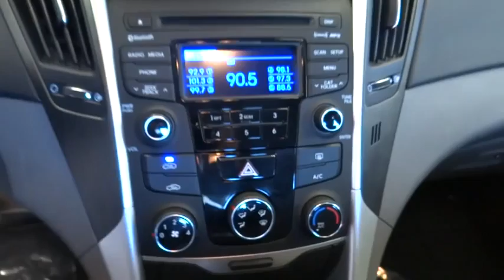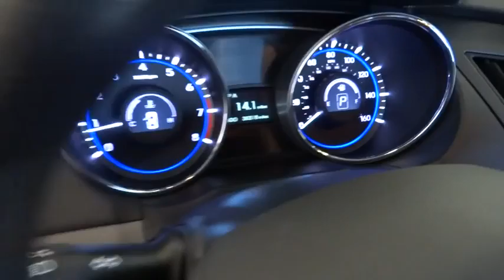2014 Hyundai Sonata Reno, Carson City, Northern Nevada, Sacramento, Roseville EH828093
2014 Hyundai Sonata

EPA 35 MPG Hwy/24 MPG City! Hyundai Certified, Extra Clean, CARFAX 1-Owner. GLS trim. iPod/MP3 Input, CD Player, Onboard Communications System, Alloy Wheels, Overhead Airbag, Satellite Radio, Non-Smoker vehicle. SEE MORE!br /br /DRIVE WITH CONFIDENCEbr /AutoCheck One Owner 10-Year/ 100, 000 mile powertrain limited warrantty, 10-Year/Unlimited mileage roadside assistance & 1st-Day Rental Car reimbursement for covered repairs, 150-Point Inspection and Reconditioning, 24-Hour Roadside Assistance, Towing/Rental/Travel Breakdown Benefits, Carfax Vehicle History Report br /br /KEY FEATURES INCLUDEbr /Satellite Radio, iPod/MP3 Input, CD Player, Onboard Communications System, Aluminum Wheels MP3 Player, Remote Trunk Release, Keyless Entry, Steering Wheel Controls, Child Safety Locks. GLS with Pearl White exterior and Gray interior features a 4 Cylinder Engine with 190 HP at 6300 RPM*. Non-Smoker vehicle. br /br /EXPERTS CONCLUDEbr /Edmunds.com's review says .  Hyundai's midsizer continues to be a leader, whether you're talking about fuel economy, power, features or value. This is the car that put Hyundai on the map as a legitimate world-class automaker, and it can still hold its own against anything in the segment.. Great Gas Mileage: 35 MPG Hwy. br /br /MORE ABOUT USbr /Lithia Hyundai of Reno sells new Hyundai's, certified pre-owned Hyundai's, and used cars, trucks, and SUV's! We have excellent finance options as low as 0% on select models, in addition to all avilable Hyundai incentives and rebates! We also specialize in second chance financing! We are located in Northern Nevada at 2620 Kietzke Ln. Reno br /br /Pricing analysis performed on 2/21/2015. Horsepower calculations based on trim engine configuration. Fuel economy calculations based on original manufacturer data for trim engine configuration. Please confirm the accuracy of the included equipment by calling us prior to purchase. br /